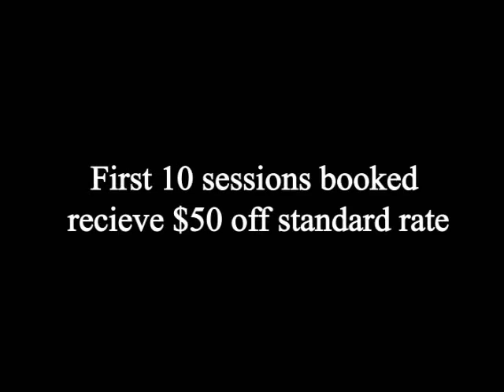Audio Vault Records Grand Opening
Audio Vault Records video tour/ grand opening promo!